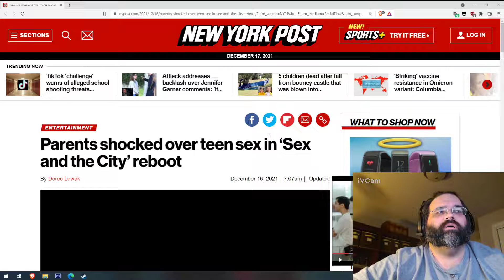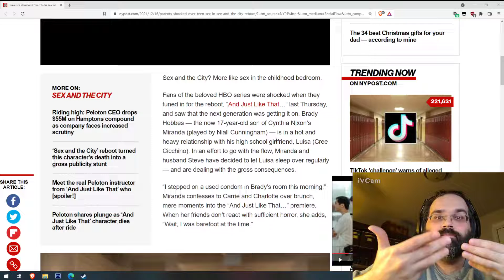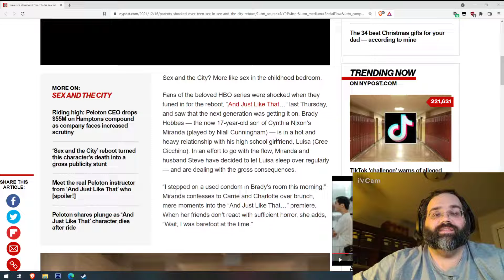People are Surprised When Sex in the City Delivers on the Title of the Show